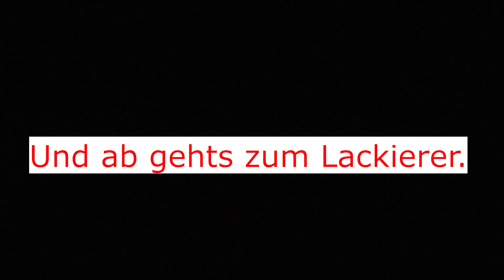VW Bus T2a unfall.Part 2 Neue frontmaske einschweißen . New front panel . Appelpicker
Wenn euch das Video gefallen hat laßt doch ein Abo da,

Ihr könnt auch gerne über diesen Link im Neuen Shop von Bugwelder bestellen
und mich damit unterstützen.
Dank euch .